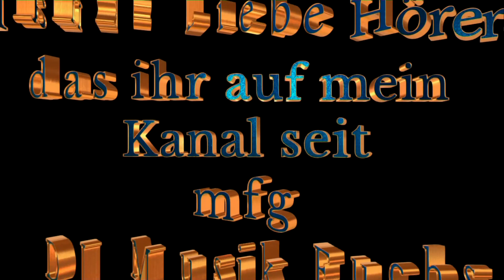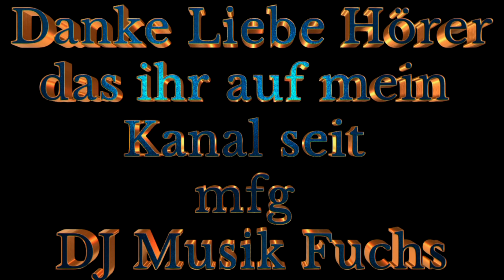Billionen Volt - Pia - Sophie